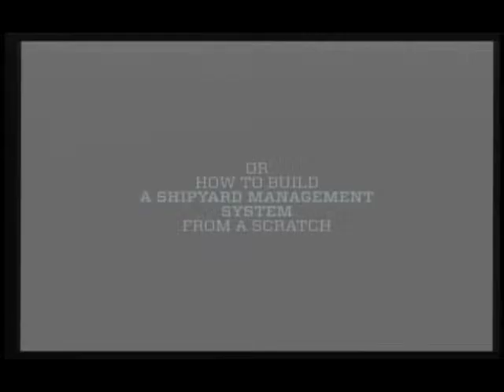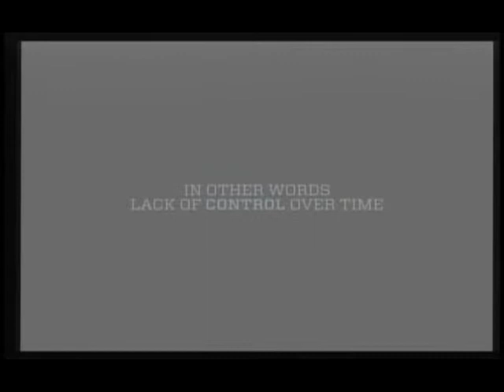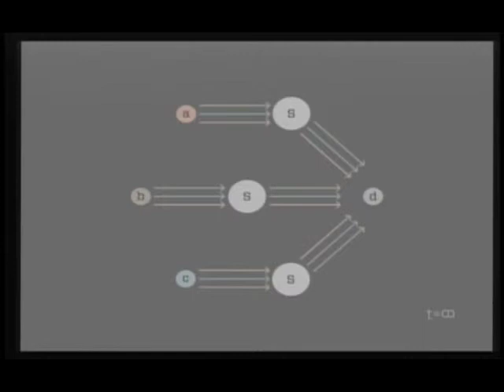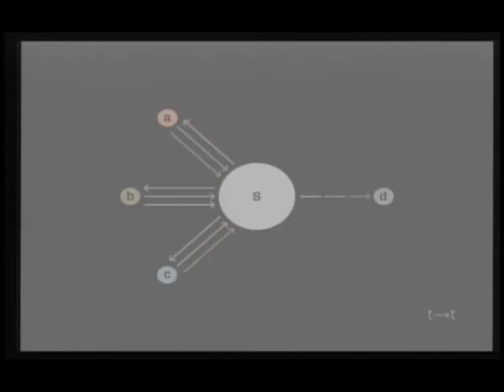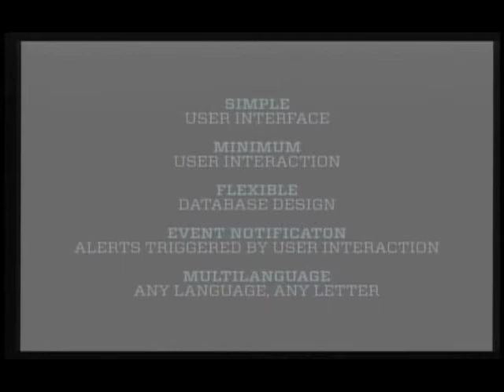Ivana Drčec | TEDxZagreb | TechP